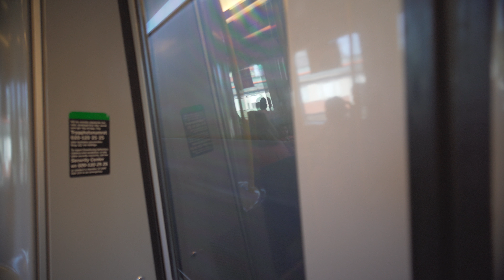Sweden, Stockholm, subway ride from Skärholmen to Mälarhöjden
subway train ride 0:08

escalator 8:12

ticket barrier 8:52

- recorded with Sony a7III (firmware 1.01), SLR Magic 18mm F2.8 CINE, Pilotfly Adventurer, Pilotfly ZA-1, Sony ECM-XYST1M

June 2018